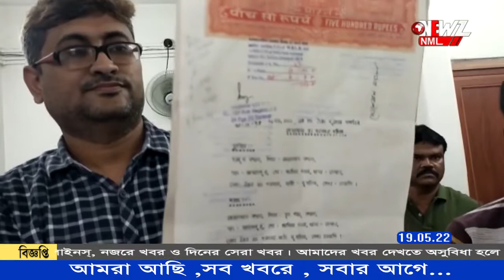জাল দলিল দেখিয়ে জমি রেকর্ড করতে এসে পুলিশের হাতে গ্রেপ্তার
জাল দলিল দেখিয়ে জমি রেকর্ড করতে এসে পুলিশের হাতে গ্রেপ্তার এক ব্যক্তি। ঘটনাটি ঘটেছে দেগঙ্গা থানা এলাকায়। ধৃতের দাবি তার অজান্তেই এই দলিল তৈরি হয়েছে। ঘটনার তদন্ত শুরু হয়েছে।